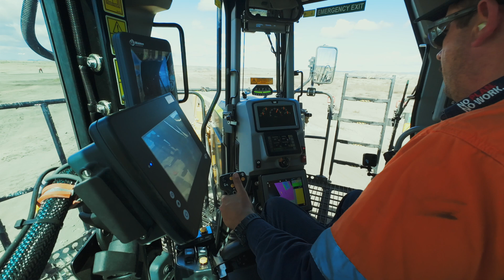Cat® Grader Joystick Controls | Hastings Deering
Hastings Deering and Caterpillar are Australia's first choice when it comes to Motor Graders. Learn more about Cat® Motor Grader's unique joystick control and how it benefits the operator.